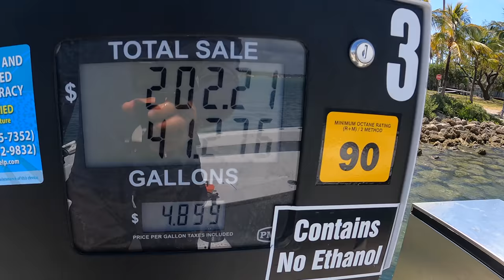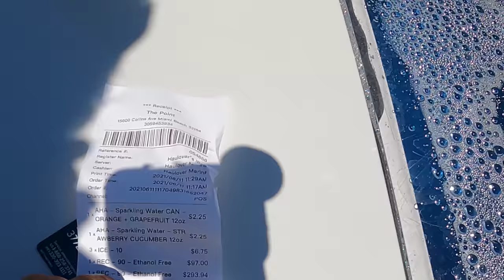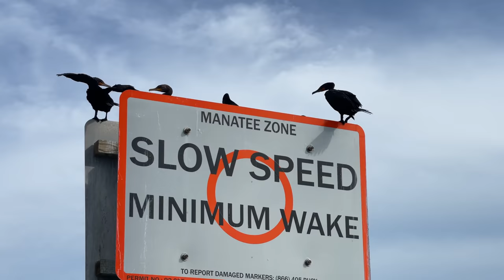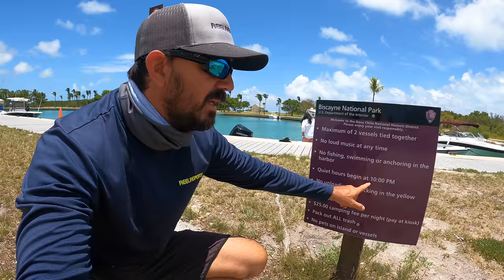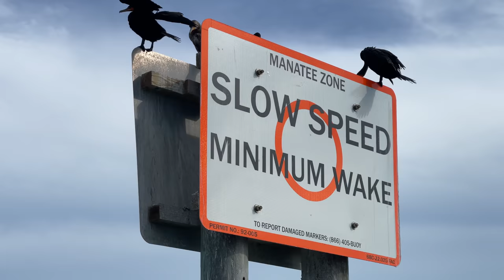Best Places to Visit by Boat in Miami, FL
Join Captain Mike and Valerie as they take a cruise to the beautiful islands of Miami, Florida.  Captain Mike reflects on his childhood and ditches the cell phones to have a day of solace. They stumble upon a secluded beach on Boca Chita with breathtaking views.  Make sure to comment for your chance to win merch!

Boca Chita: 25.5231° N, 80.1745° W